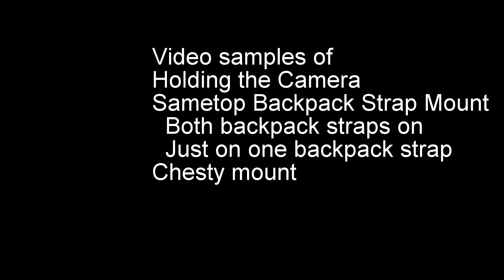Gopro Samples with Sametop Backpack strap, chesty mount and holding the camera in my hand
I just bought the Sametop Backpack Strap mount.  These are my sample videos where I am holding the camera, Sametop with backpack strap on both shoulders, Sametop with backpack strap on one shoulder and using my generic Chesty mount.